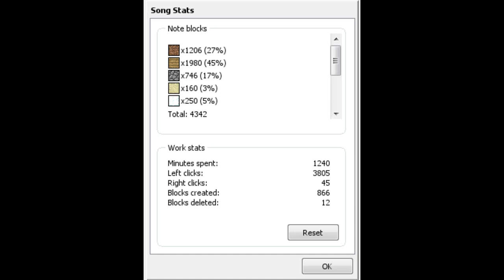Endless Blaze (Fire Valley)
Arkendor but fire area
Eating a clock is time consuming, especially if you go back for seconds.

Yes the work stats are wrong.

Ok, after a couple... minor inconveniences,  you head through the fourth door. Well, isn't that just great, everything is on fire. Trees and bushes completely engulfed in flame, yet they do not crumble. It seems that because of the earth region, this place refuses to collapse. Anyway, off to the fire shard.

Made by That Musical Sparrow